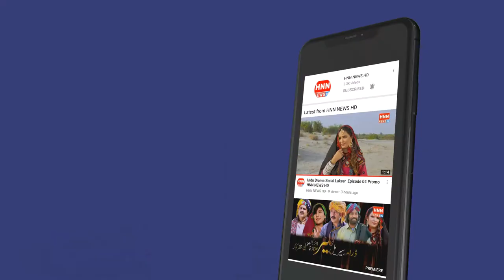Interview Cheif Khalifa Faqeer Qadir Bux Mangrio Host Sher Muhammad Solangi